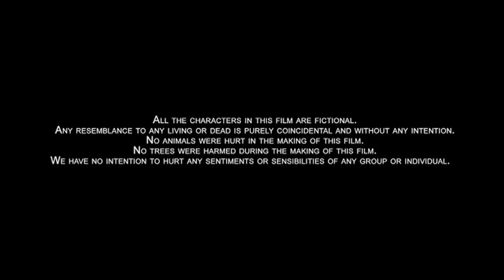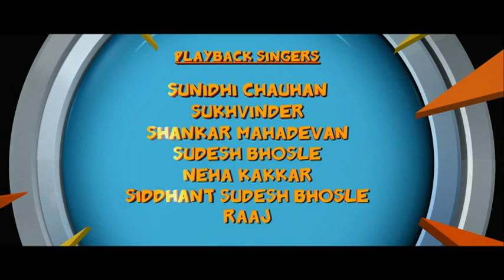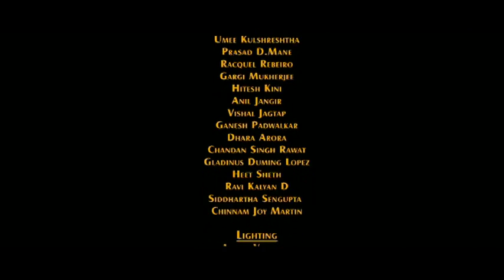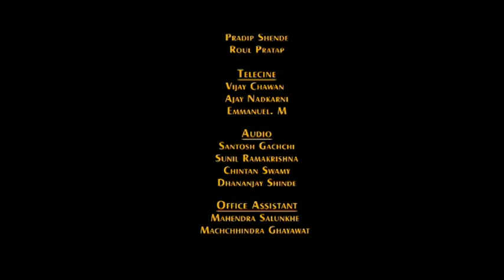Pangaa Gang - Kids Marathi Animation Movie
Pangaa Gang is a wonderful film that deals with the issue of deforestation. It is the journey of Chintu, Rinki and their friends as they battle the evil forces to protect their beautiful homeland - Shantivan from deforestation. See how the gang of kids save Shantivan. The film features the voices of popular actors such as Archana Puran Singh, Sudesh Bhosle, Purbi Joshi, Sweeney Khera, Anubhab Saha, Ashar Sheikh, Koustuv Ghosh and Vinod Sharma.